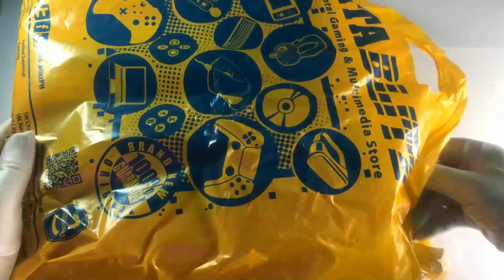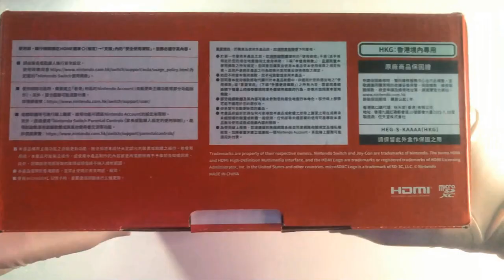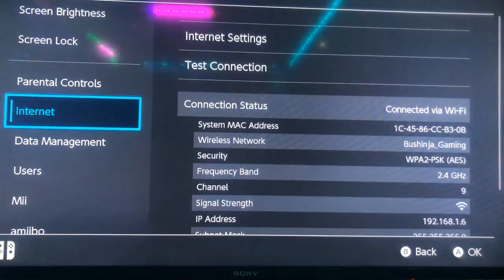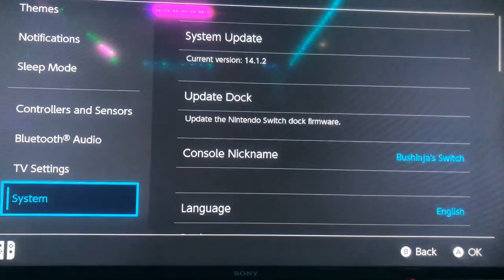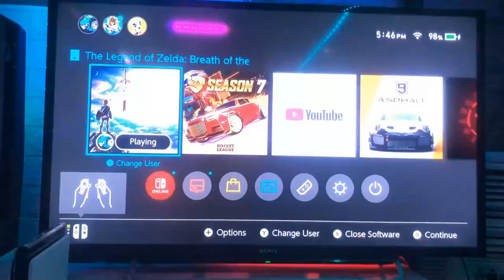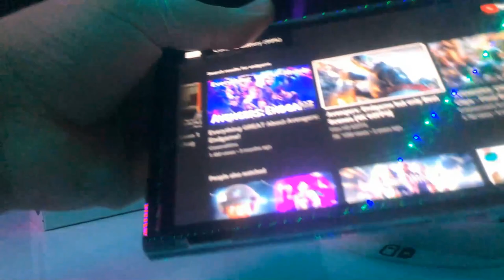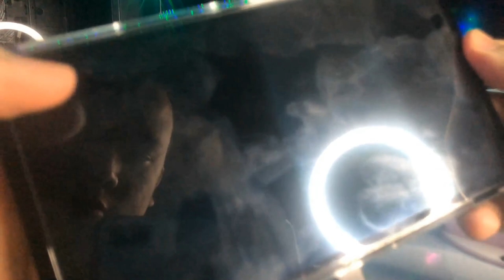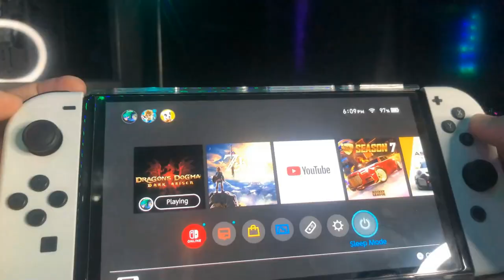UNBOXING OF NINTENDO SWITCH OLED (BUSHINJA'S ARSENAL EP.4)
This switch comes with a 7" OLED display and updated design. New Adjustable Stand, with new Enhance Audio and a New LAN Port. Available with 2 colors, All white and the original Blue and Red Color. Please note that this video is not sponsored, I bought this Nintendo Switch OLED in Datablitz.

Game Included in the Video : The Legend of Zelda Breath of the Wild
0:00 - Montage Intro
0:27 - Bushinja Gaming Intro
0:40 - Introduction
1:19 - Unboxing
4:10 - Inside the Box
7:21 - Set Up
7:41 - Settings Check
8:48 - Test on TV
10:25 - Gameplay Test
11:15 - Review
13:51 - Outro
Tracks:
 🌟 ​Energetic Rock - Get Drunk
 🌟 Shooter Gang x UK Drill type beat "DRILLA"
 🌟 ​Riding - Day (The Legend of Zelda_ Breath of the Wild OST)
 🌟 Hateno Village (The Legend of Zelda_ Breath of the Wild OST)